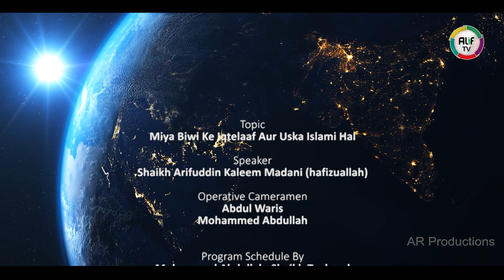Full Lecture: Miya Biwi Ke Iqtelaaf Aur Uska Islami Hal-Shaikh Arifuddin Kaleem Madani(hafizuallah)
ALIF Tv - Mission to Succeed in Dunya & Akhirah !
A Unit of ALIF Media Networks Pvt. Ltd.

This Youtube channel contains Videos, Short Clips and Reels of Various Madani and Umri Islamic Scholars and Speakers on interesting and exciting topics for men women and children.

Address: Mehdipatnam, Hyderabad, Telangana, India.